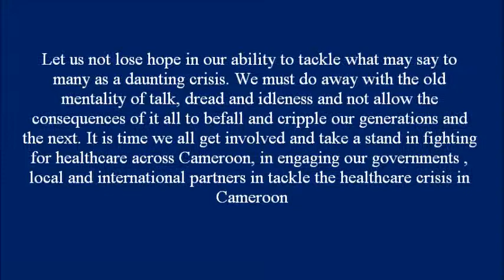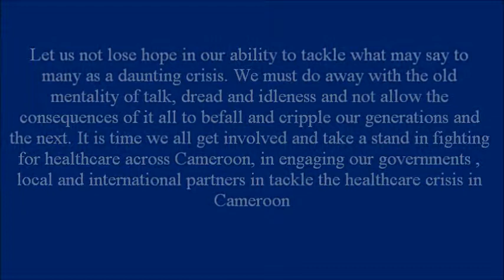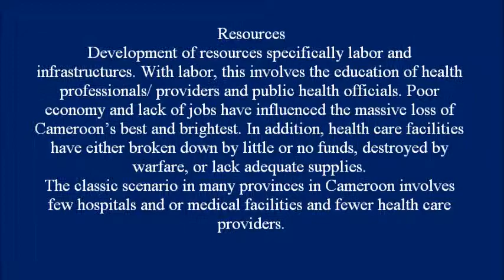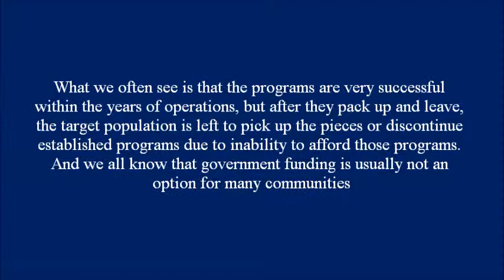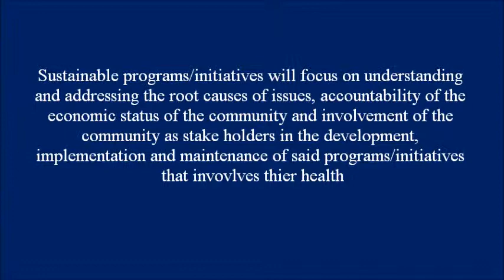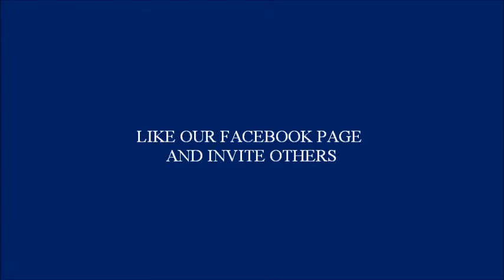VIABLE HEALTHCARE IN CAMEROON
it is important we educate our people